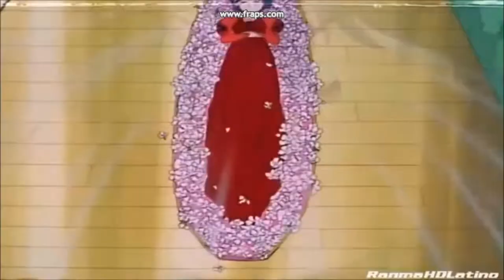Ranma is Lazy(The Lazy Song!!!)